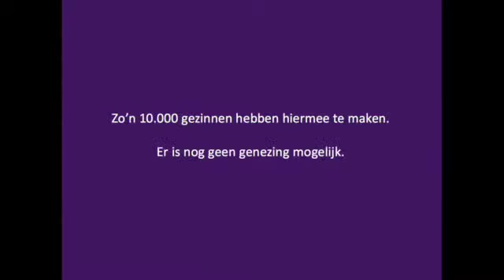Kevin Hofland steunt Stofwisselkracht